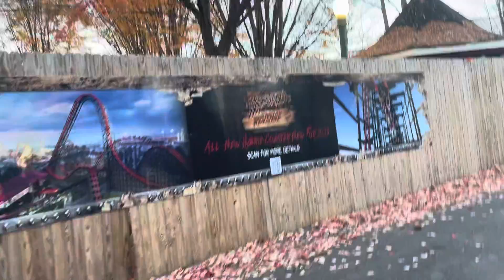Hersheypark update: Wildcat will be an Rmc roller coaster called Wildcat’s revenge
Hersheypark announced that in Summer of 2023 A hybrid roller coaster known as Wildcat’s revenge ( Formerly a wooden roller coaster known as the wildcat manufactured by Great coasters international) will be modified by Rmc (Rocky Mountain Construction) The track will be made of steel while the supports are wooden . Some of the wood will be from the original roller coaster. (Video has no sound due to Copyrighted music playing in the background when this video was filmed)